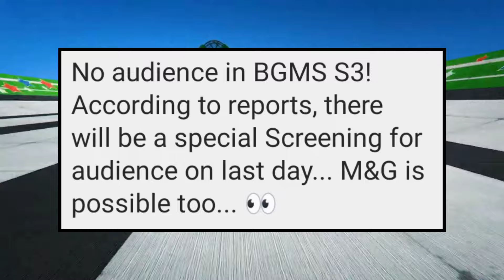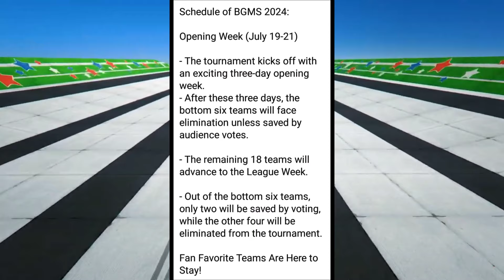Godl Big Announcement 😮 Collab with ... 🔥 BGMS Schedule & Format Reveal 😳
bmps
bgms lan
godl
soul